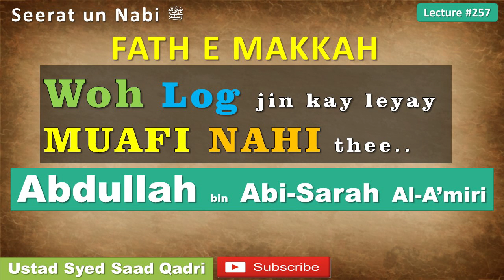Seerat un nabi Lecture 257 ┇ Fath e Makkah - Woh log jin ko Mafi nahi ┇ Part 1